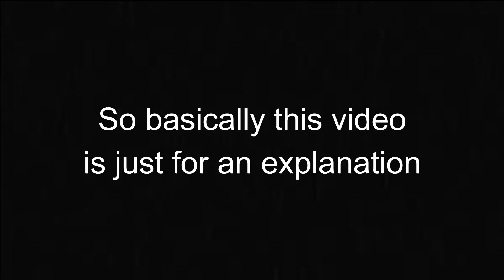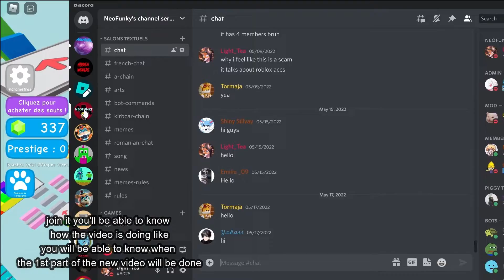Time To Talk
This video is just an explanation about the channel the videos and the edits and this video will be showing up why the videos are shorter please understand it thank you and if you enjoyed don't forget to like and subscribe and leave a comment BYE AND THANKS FOR WATCHING
games played: